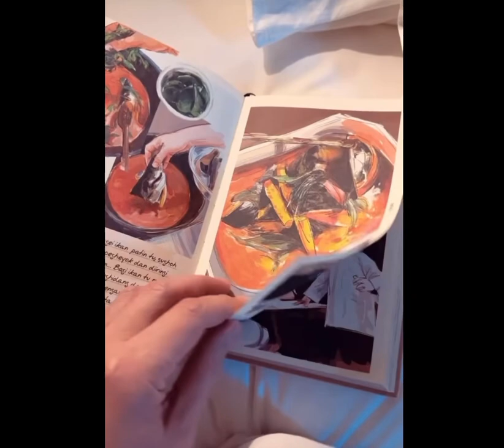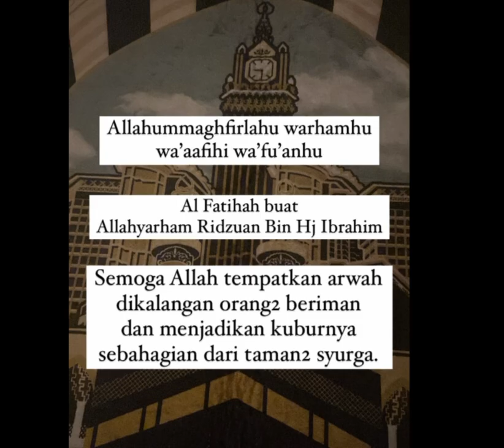Salam Takziah. Semoga tabah menghadapi saat duka & kehilangan ini.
4/8/2022

AlFatihah .

بِسْمِ ٱللَّهِ ٱلرَّحْمَـنِ ٱلرَّحِيم
ٱلْحَمْدُ لِلَّهِ رَبِّ ٱلْعَـلَمِين۞ ٱلرَّحْمَـنِ ٱلرَّحِيم۞ مَـلِكِ يَوْمِ ٱلدِّين۞إِيَّاكَ نَعْبُدُ وَإِيَّاكَ نَسْتَعِينُ۞ ٱهْدِنَا ٱلصِّرَطَ ٱلْمُسْتَقِيمَ۞صِرَطَ ٱلَّذِينَ أَنْعَمْتَ عَلَيْهِمْ۞ غَيْرِ ٱلْمَغْضُوبِ عَلَيْهِمْ
وَلاَ ٱلضَّاۤلِّينَ۞امين

Inna Lillahi wa inna ilayhi raji’un (sesungguhnya kami adalah milik Allah, dan kepada-Nya-lah kami kembali). Semoga setiap amalannya diterima oleh Allah. Sesungguhnya tiada kuasa yang lebih besar daripada Allah.

Salam takziah buat keluarga Allahyarham Ridzuan Bin Haji Ibrahim, Semoga rohnya mendapat rahmat dan anugerah keampunan daripada Allah serta dikurniakan tempat bersama satu kumpulan orang-orang yang beriman dan beramal soleh. Serta dimasukkan ke dalam syurga. Amin Ya Rabbal Alamin 🤲🏻🤲🏻

DHRI, Words cannot express how saddened we are to learn of your loss. Please take your time. We are all here for you.